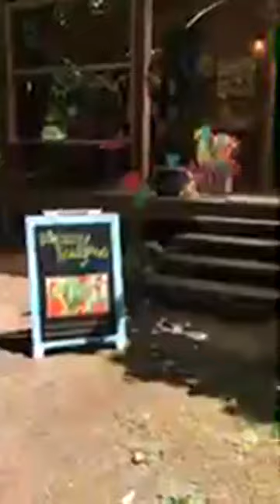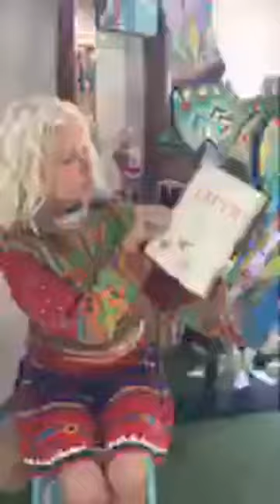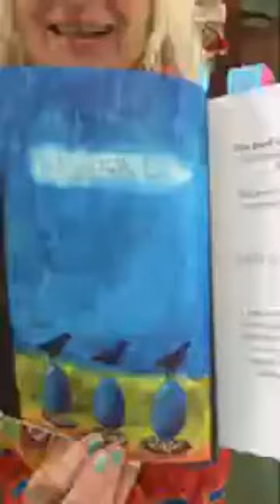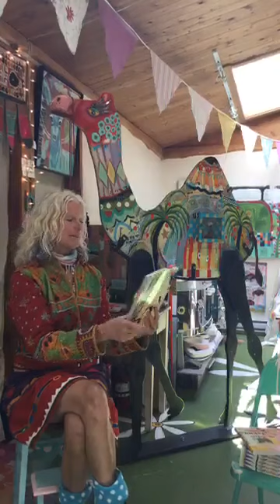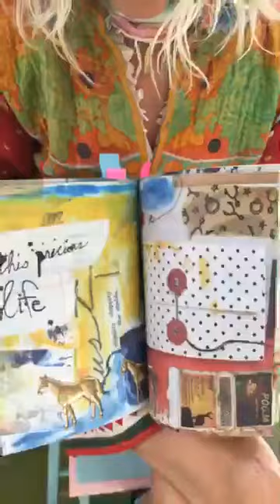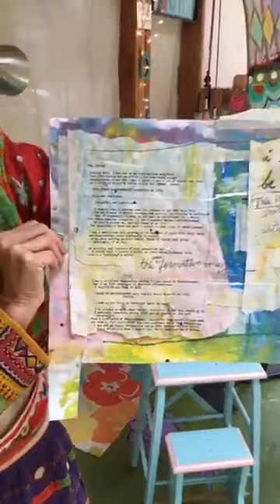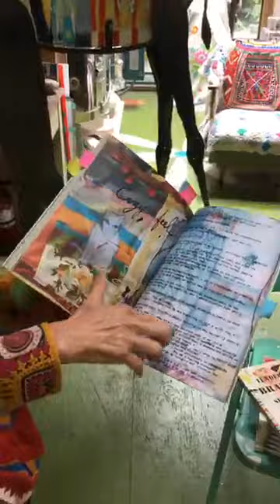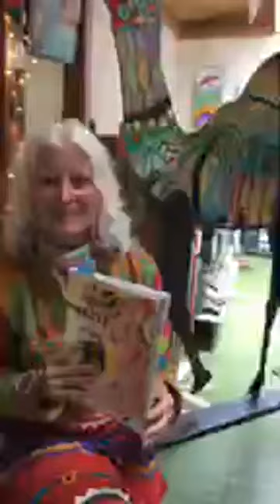Tammy Hudgeon's new book "Tender Brave Spirit" book launch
Join me for a virtual tour of my new art book, as I read passages about the story of my creative life. The book is bursting with visual eye candy of my own original glass and mixed media paintings.